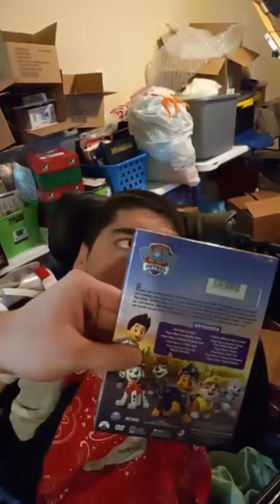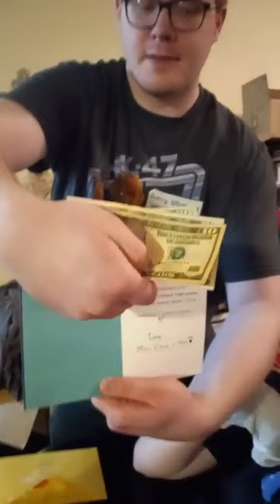Andy's 30th Birthday - 10/27/23